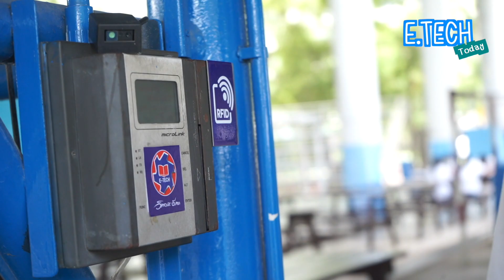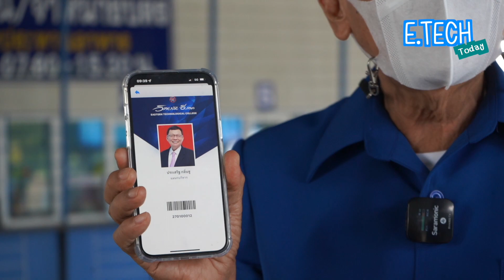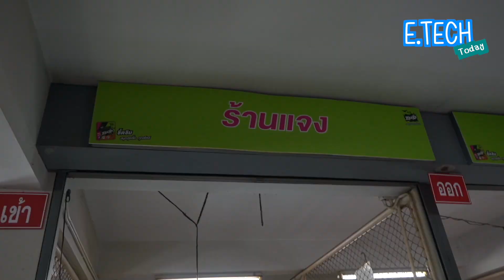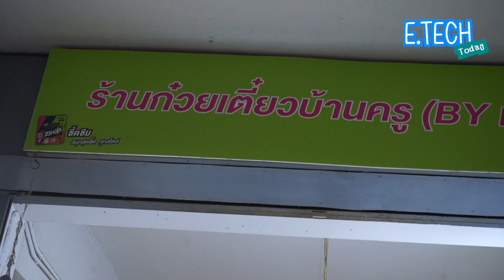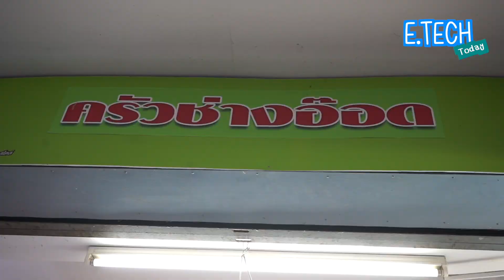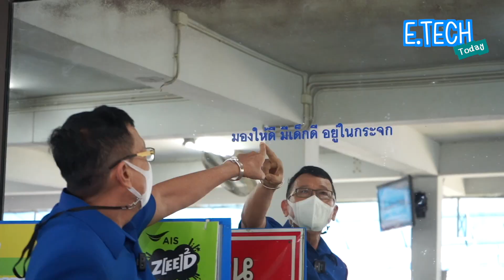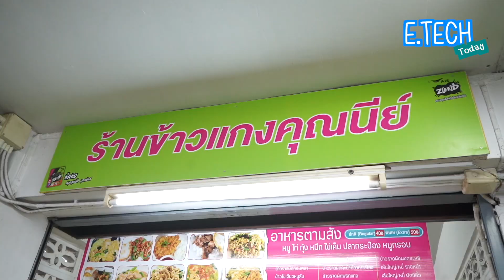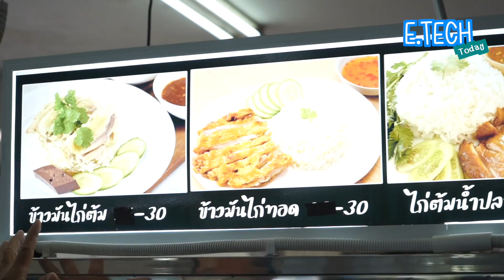E.TECH Today EP.45 "Welcome to E.TECH " (Part2) อี.เทค มีแต่ของอร่อย เริ่มต้นที่ 20 บาท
E.TECH Today EP.45 "Welcome to E.TECH " อี.เทค เปิดเทอมแล้วจ้าาา (Part2)
เปิดเทอมปีการศึกษา 2565 บางคนออกจากบ้านตั้งแต่เช้า ยังไม่ได้กินข้าว ก็มาหาอะไรกินกันดีกว่า อี.เทค มีแต่ของอร่อย ราคาเริ่มต้นที่ 20 บาทเท่านั้น ใครชอบร้านไหน เม้นท์เข้ามาเล่าให้ฟังกันหน่อยน๊าาาา
ออกอากาศวันศุกร์ที่ 10 มิถุนายน 2565 เวลา 1 ทุ่มตรง